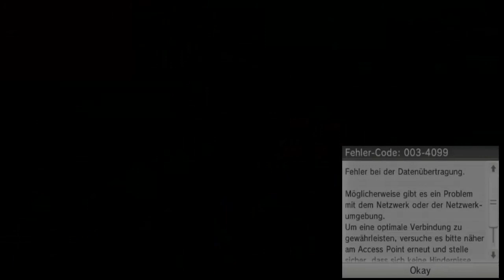Let's Play Mario Kart 7 Part 4: Google+, Release-LPs und Community-Fragen